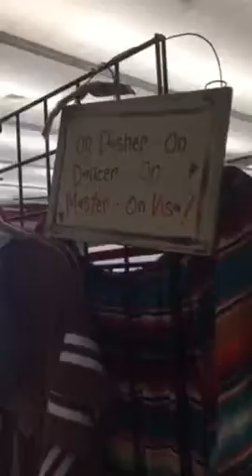Sara Jo's Haute and Gaudy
2016 at Northwest High